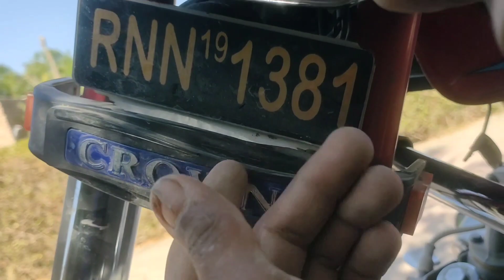ASMR With My New Bike 🏍️